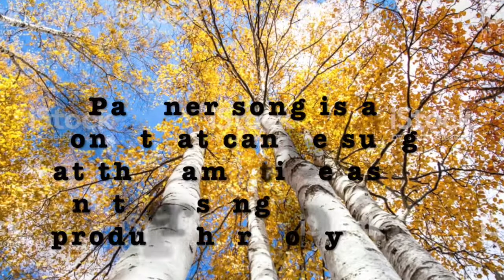Partner Songs: Canoe Song and Land of the Silver Birch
PARTNER SONGS - different songs that can be sung at the same time to produce harmony.